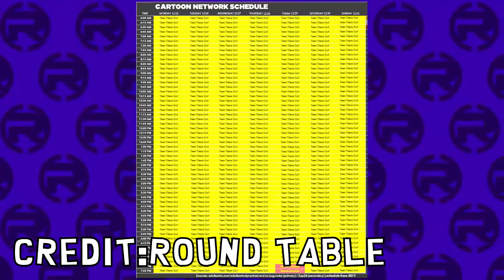What if Teen Titans Go! Ended by Reverting Back to Teen Titans? [THEORY]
That's just a theory...a CARTOON THEORY!